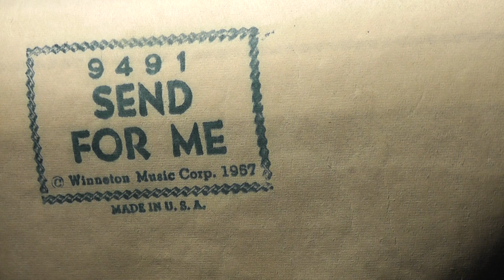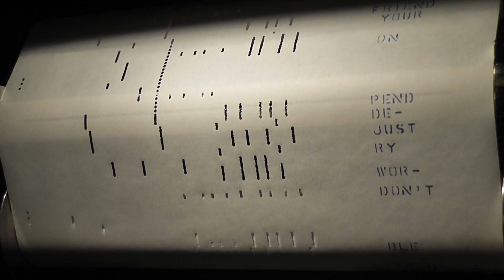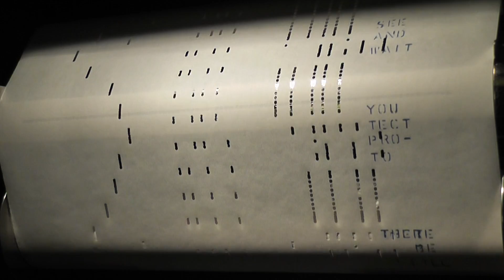Fab '50s Hits On The Player Piano - SEND FOR ME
Here we have a great player piano rendition of "Send For Me" played by J. Lawrence Cook and issued as QRS 9491.  A top 10 hit for Nat "King" Cole in 1957.